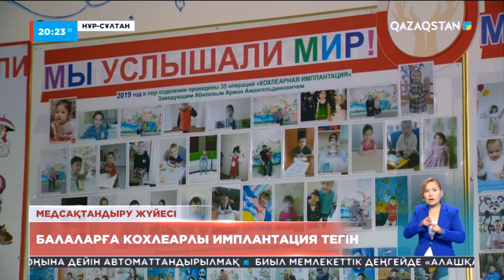Елдегі балаларға кохлеарлы имплантация тегін